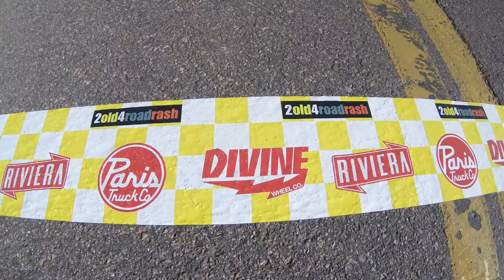2015 Pikes Peak Downhill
I rode more than I filmed (as usual) so my choice of footage was kinda weak. Enjoy ! Thank You to Calvin Staub and Troy Fairbanks for wearing my backpack rig and capturing some "dope" footage.